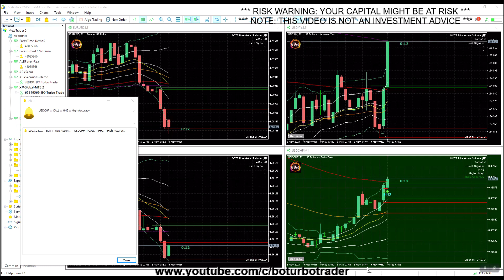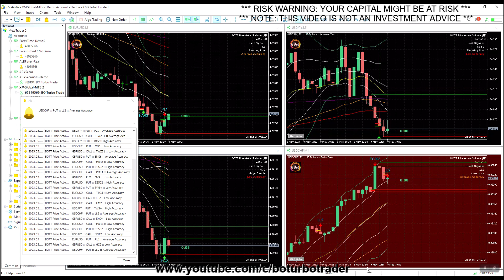🚀 BOTT Price Action Indicator 2.2.13 MT5 🎓 23 ITM / 8 OTM - 6 ITM in a row - major forex pairs BOTT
1:35 Higher High HIGH
2:15 Engulfing Candle LOW
3:15 Evening Star LOW
5:46 Engulfing Candle AVERAGE
7:22 Minor Up AVERAGE 💸
9:28 Hammer HIGH 💸
11:25 Exhaustion Candle Continuation AVERAGE
14:02 Piercing Line Pattern AVERAGE
15:26 Tweezers Top AVERAGE 💸
17:19 Dark Cloud Cover HIGH 💸
19:40 Minor Down LOW
22:03 Tweezers Bottim LOW
24:20 Engulfing Candle AVERAGE
24:30 Harami LOW
25:30 Evening Star 50 HIGH 💸
27:20 Process of Elimination AVERAGE
30:20 Equal Morning Star LOW
32:50 Evening Star 50 HIGH 💸
34:30 Three White Soldiers LOW
36:30 Three Black Crows LOW
38:26 Evening Star LOW
40:25 Hanging Man HIGH 💸
42:50 Three White Soldiers HIGH
44:40 Lower Low AVERAGE
45:53 Exhaustion Candle Continuation LOW
47:20 Harami LOW
48:50 Evening Star 50 HIGH 💸
49:44 Shooting Star LOW
50:40 Piercing Line Pattern AVERAGE
50:50 Huge Candle LOW
52:25 Lower Low AVERAGE